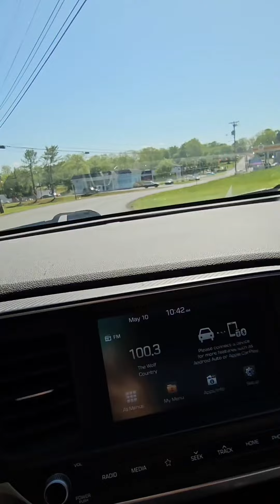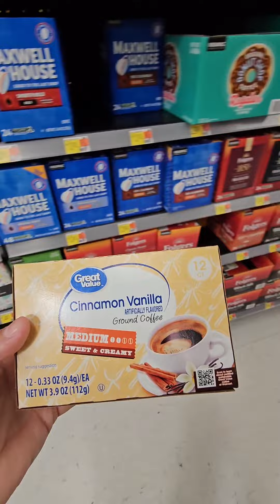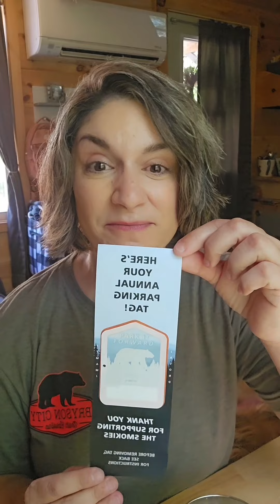Ran out of coffee!! 😱